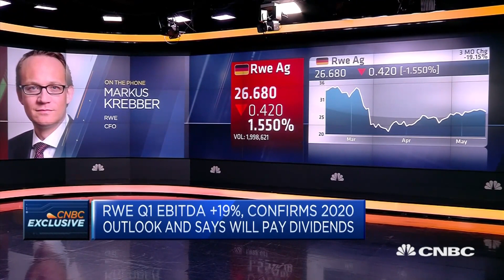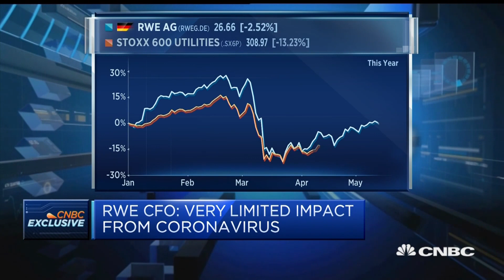Coronavirus impact more operational than economic for RWE, CFO says | Squawk Box Europe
RWE CFO Markus Krebber discusses the coronavirus pandemic's impact on the company.